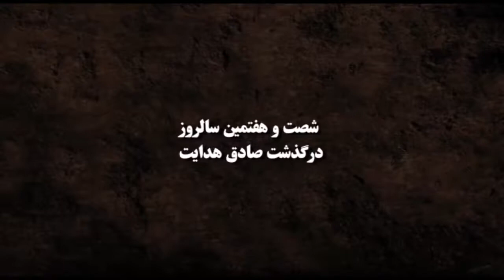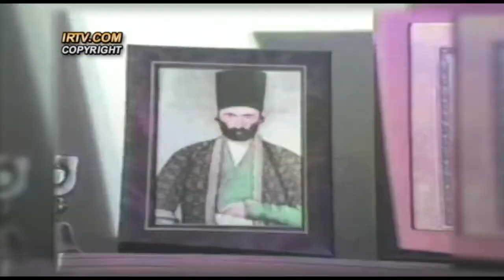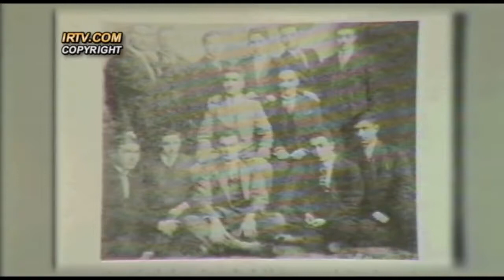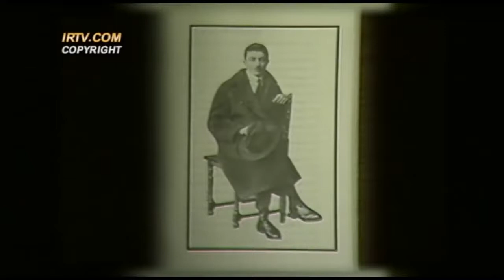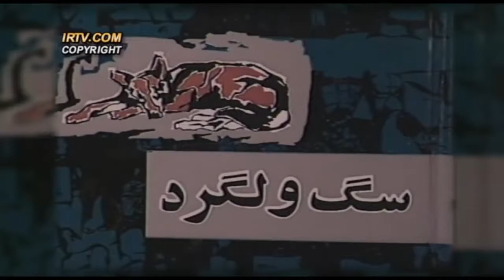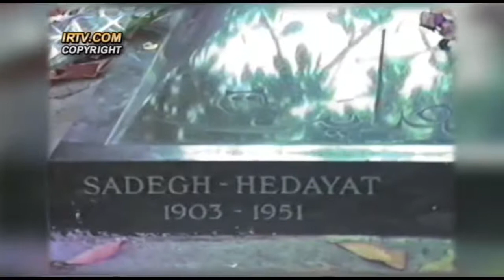Ali Limonadi- Sadegh Hedayatکوچ ایرانیان 142- صادق هدایت- علی لیمونادی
کوچ ایرانیان 142- شصت و هفتمین سالگرد فوت صادق هدایت- در این شماره از کوچ ایرانیان  سری خواهیم زد به پدر داستان نویسی نوین ایران صادق هدایت و دیدگاه صاحب نظران را شاهد شویم که از او شناخت خوبی داشتند
Ali Limonadi- Sadegh Hedayat